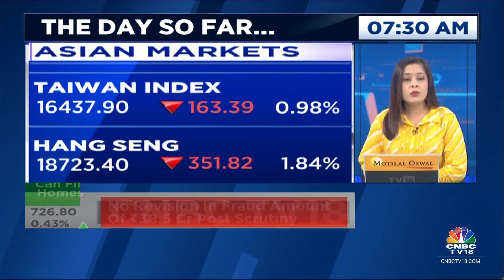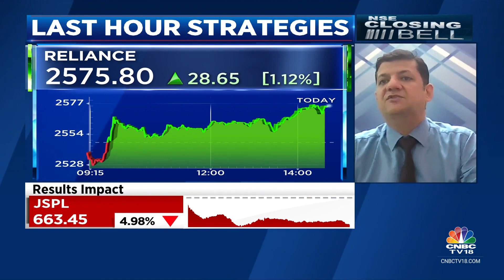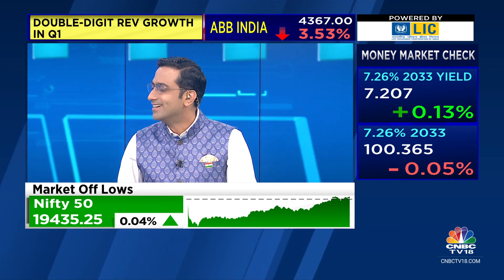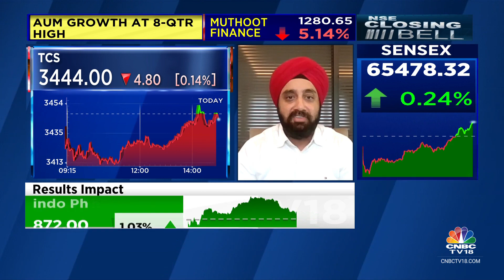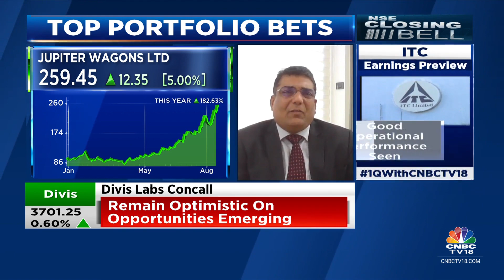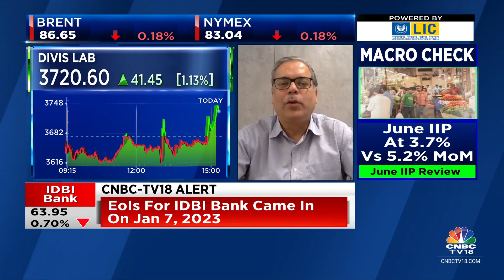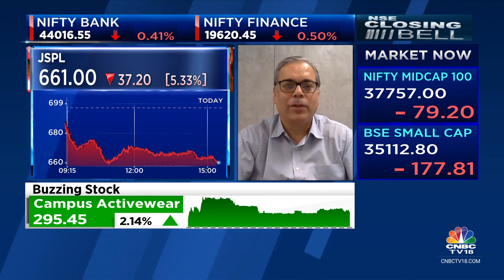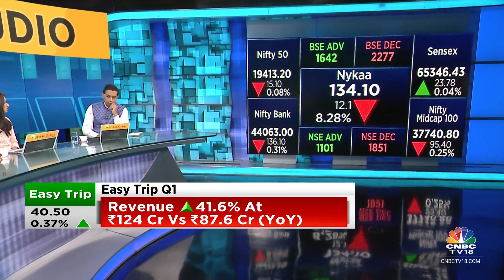Stock Market Updates: All Updates From The Last Hour Of Trade Today | NSE Closing Bell | CNBC TV18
n18oc_business